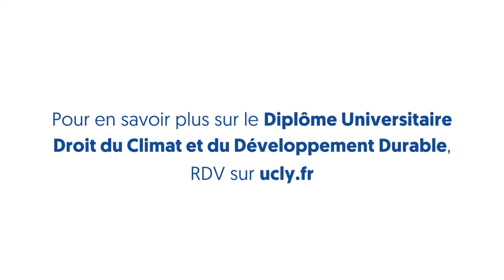Procès Fictif du DU Droit du Climat et du Développement Durable de l'UCLy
Aftermovie du procès fictif qui s'est tenu le 16 octobre au Tribunal administratif de Lyon.
Cette action s’inscrit dans le cadre de la Green Week 2020 organisée par la commission européenne du 19 au 22 octobre dont le thème est « Nature et biodiversité ». Elle est menée parallèlement par les universités de Gand et d’Utrecht.